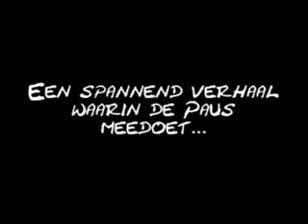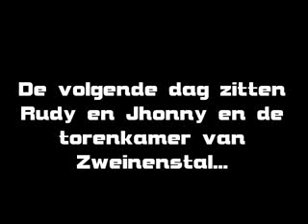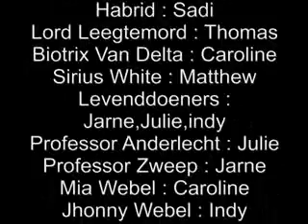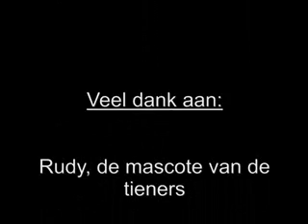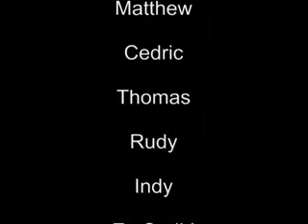Rudy Potter en zijn vrienden 240p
Deze film is gemaakt door de tieners van Stekelbees Hoboken.

Korte inhoud:
Phinaes en Ferb willen een film zien.

In die film gebeurt het volgende:

Harry snotter en zijn vrienden zijn in Azkaban.
Maar ze worden vermoordt door Rudy, Hermien en Rob.